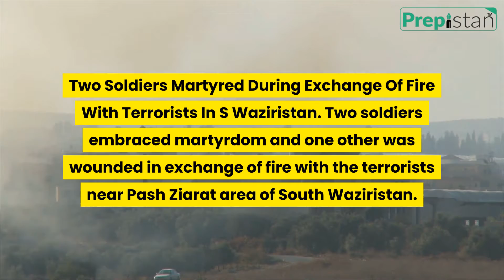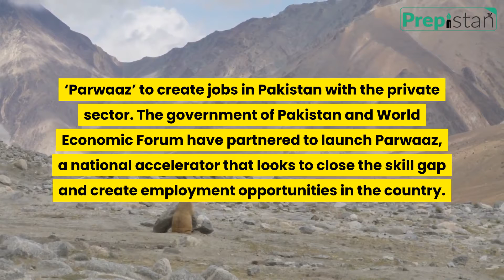Current Affairs 19 November 2020 top Pakistan Current Affairs for FPSC test Preparation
Today’s top Pakistan current affairs November 19,2020 with download link available in pdf. These are the latest breaking news about Pakistan which will be helpful for aspirants in test preparation of current affairs, Pakistan affairs, General knowledge for NTS, PPSC, CSS, FPSC, KPPSC, SPSC, BPSC, AJKPSC, OTS, PTS, and other Govt Jobs, exams & MDCAT, ECAT Entry test preparation.